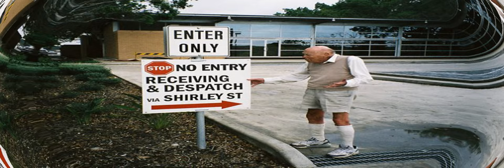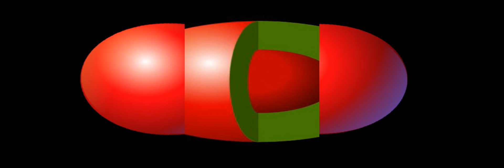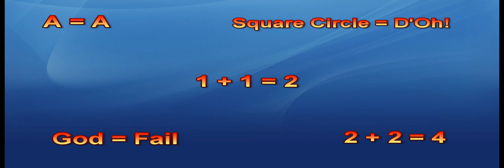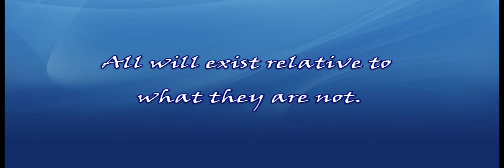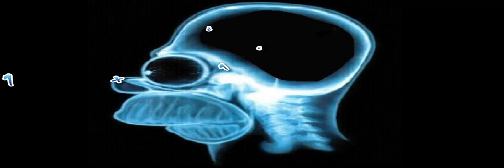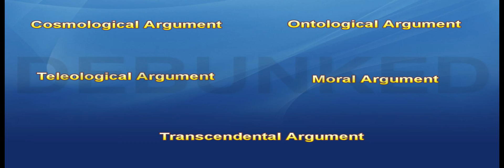Absolute v Relative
A look at the relationship between relative and absolute truth.

The sound in this video is rather inconsistent as my computer appears to be slowly giving up the ghost.